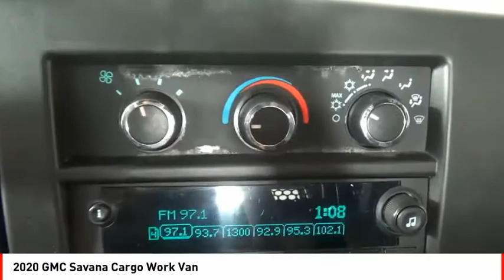2020 GMC Savana Cargo Houston TX 9639PY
2020 GMC Savana Cargo Work Van

This Summit White 2020 GMC Savana Cargo Work Van might be just the cargo van for you.  It comes with a 8 Cylinder engine.  This one's available at the low price of $42,650.  For a good-looking vehicle from the inside out, this cargo van features a gorgeous summit white exterior along with a jet black/medium dark pewter interior.  Interested? Don't let it slip away! Call today for a test drive.